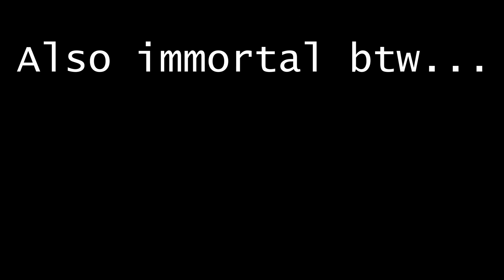MOST *HATED* Deck in Clash Royale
In this video, we take a dive into the controversial side of the Mega Knight in Clash Royale. From its explosive popularity to its hotly debated power, the Mega Knight has become one of the most talked about cards in the game. Whether you love it or hate it, there's no denying that the Mega Knight has made a huge impact on the Clash Royale community, especially on mid ladder. So why is this card so popular and controversial? Join me as we explore the pros and cons of this powerful card and why it has become a must-have for many players. Whether you're a seasoned veteran or a newcomer to the game, this video is for you. Get ready to discover the controversial side of the Mega Knight in Clash Royale and why he is so popular and strong!